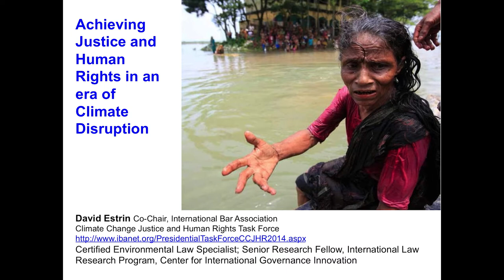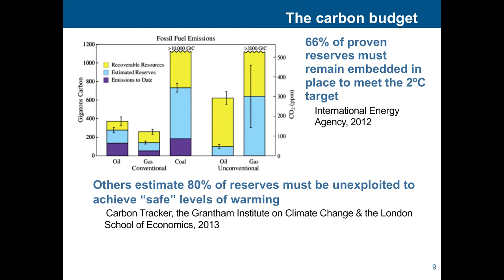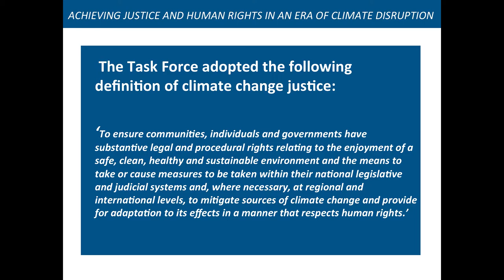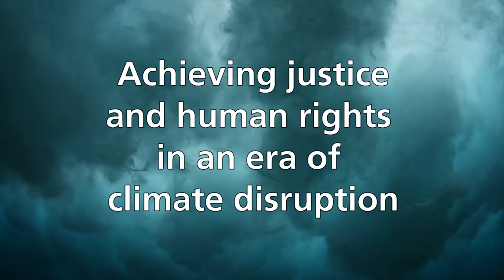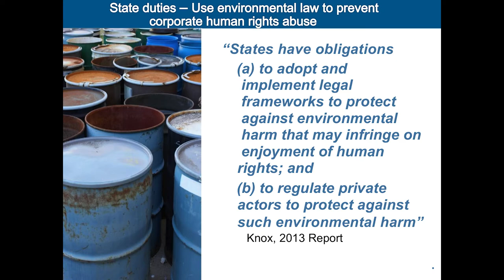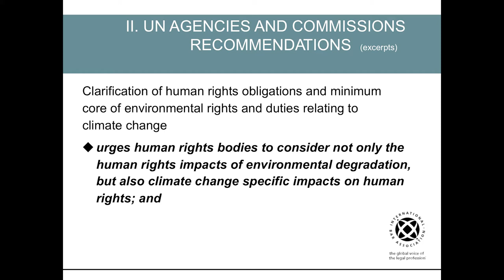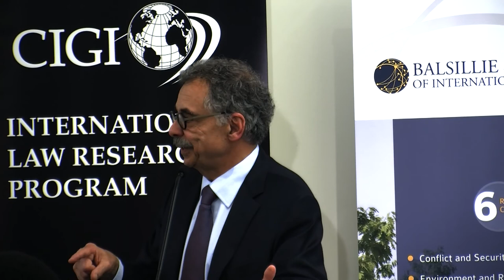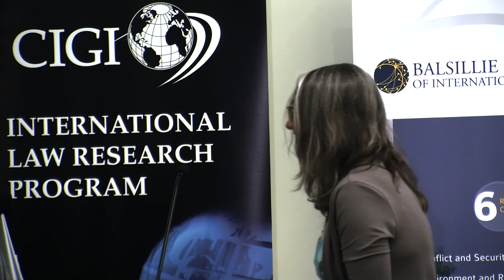Achieving Justice and Human Rights in an era of Climate Disruption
The goal of the International Law Summer Institute (ILSI) was to provide global governance graduate students with an intensive, one-week program on the foundational aspects of public international law, as well as to provide students with exposure to leading international law researchers, as well as promote networking opportunities among the students themselves.

SPEAKER:

David Estrin, CIGI Senior Research Fellow, International Law Research Program